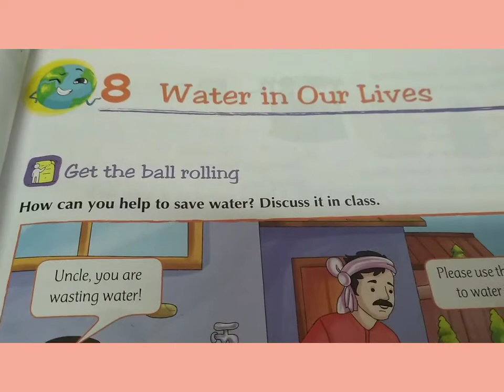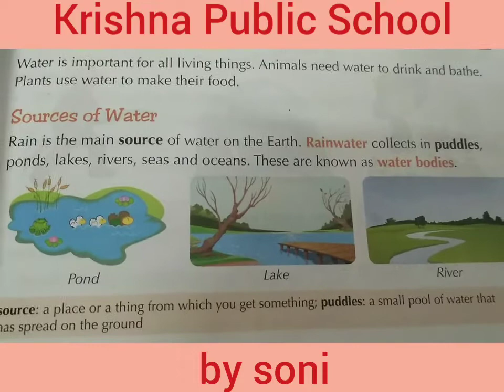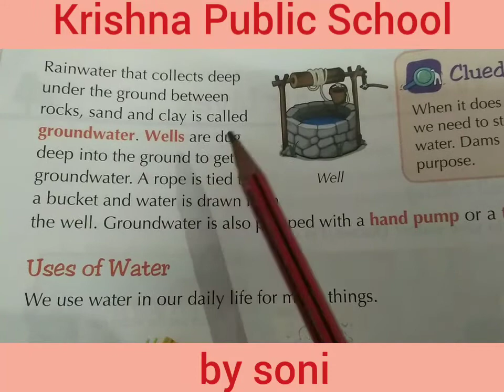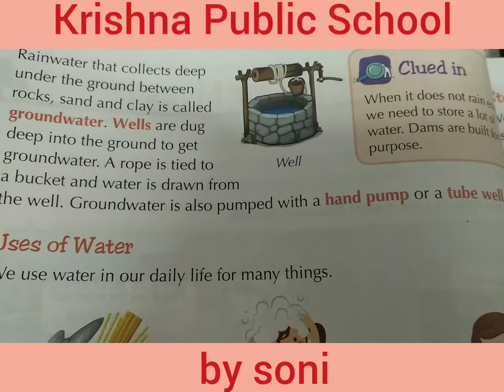Class 2 -Evs - Chap8-10Aug 2020